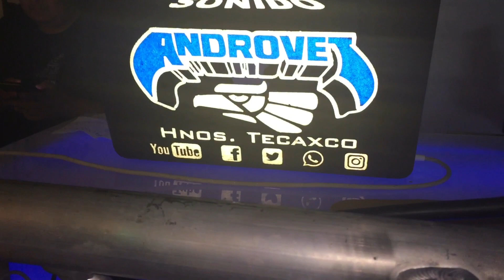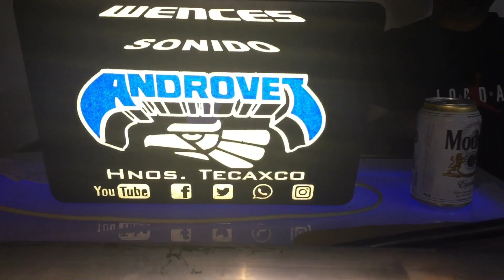fiesta privada parte 3